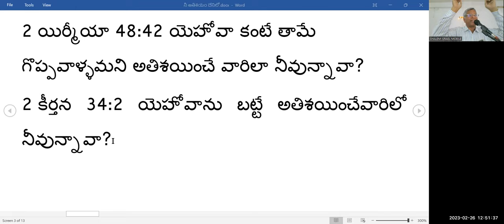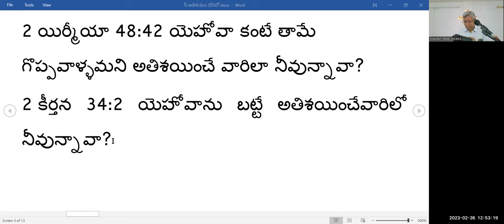Message 2 దేనిలో అతిశయించకూడదు? దేనిలో అతిశయించాలి? -Pastor A. Shalem Israel